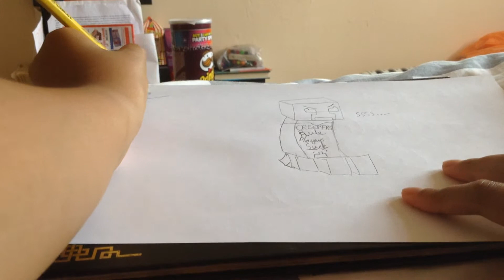The Minecraft Creeper.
Do not be mean. This is a Minecraft Creeper Drawing.(btw the legs are messed up.TigerHerobrine Out